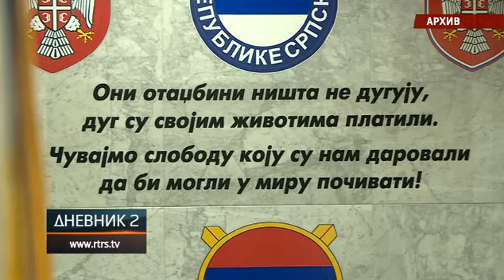Preminuo general Manojlo Milovanović